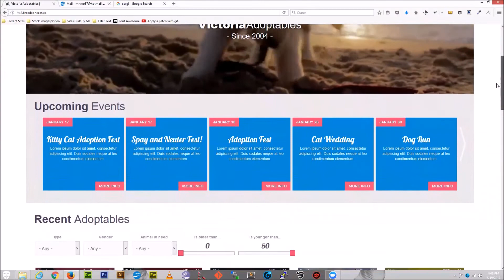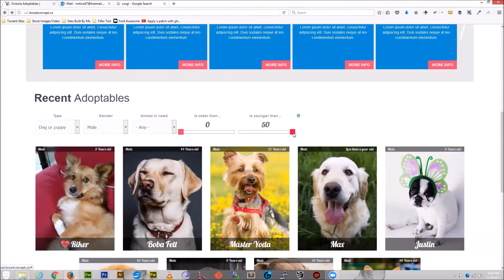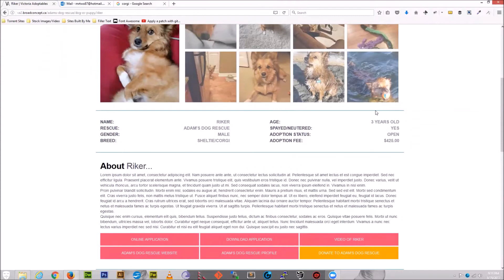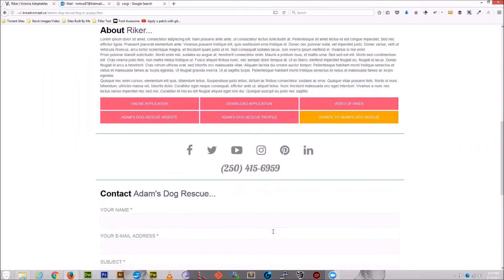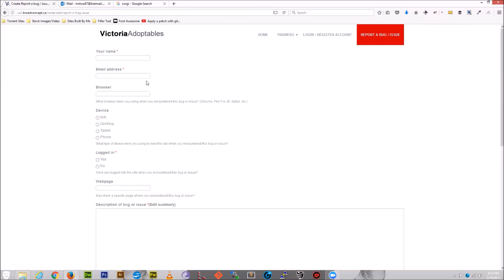New victoria adoptables intro